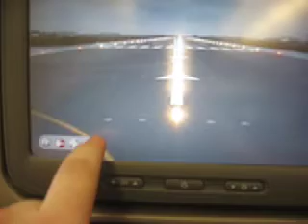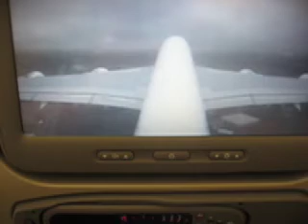A380 take off from London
Emirates #02 to Dubai